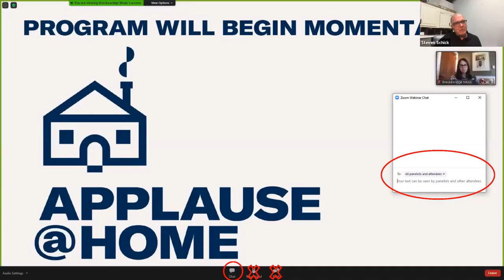Applause@Home: Beethoven 250th Sneak Peak